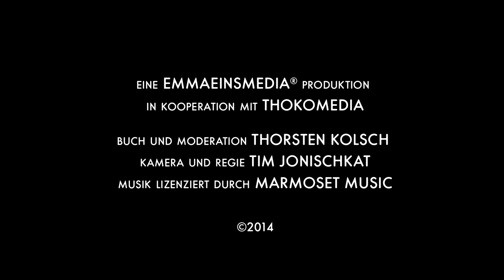DIGITALE NOMADEN - DEUTSCHLAND ZIEHT AUS (TEASER)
Der erste deutschsprachige Dokumentarfilm über eine neue Bewegung.

BUCH - Thorsten Kolsch & Tim Jonischkat
KAMERA & REGIE - Tim Jonischkat
MODERATION - Thorsten Kolsch
MUSIK - Marmoset Music